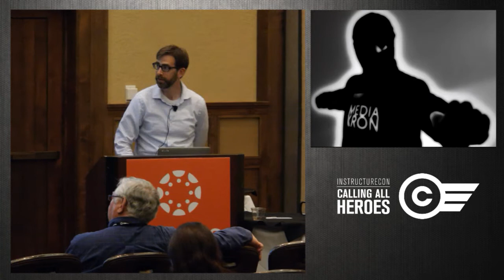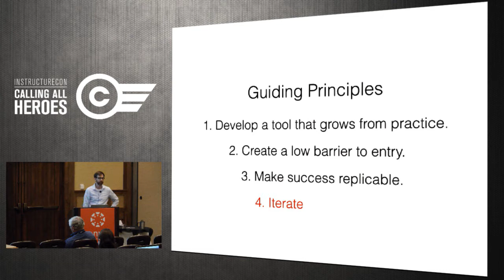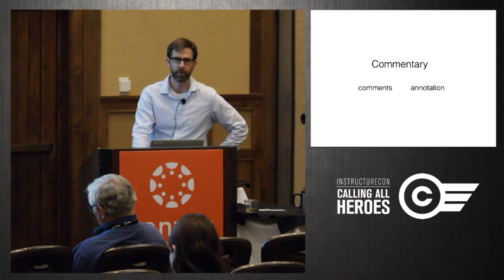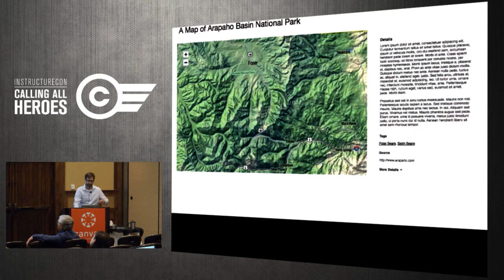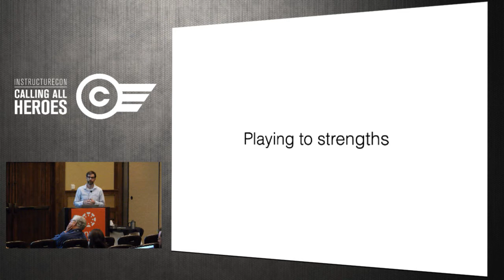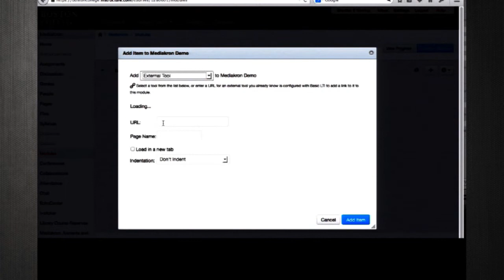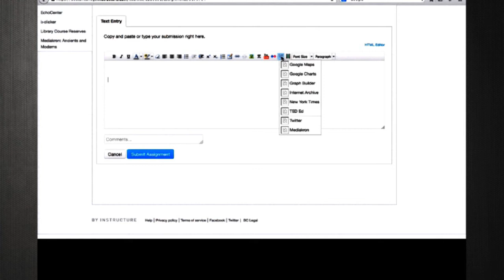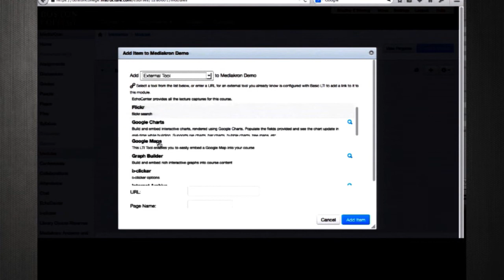Tim Lindgren - Lessons Learned from Building a Digital Humanities LTI